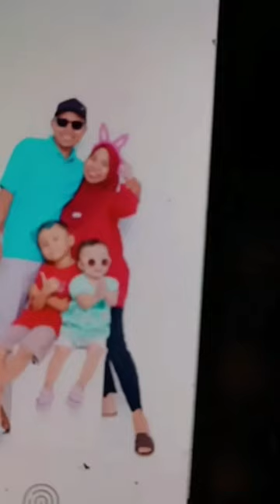Triono comal nabrak pohon pisang ampe nyungsep